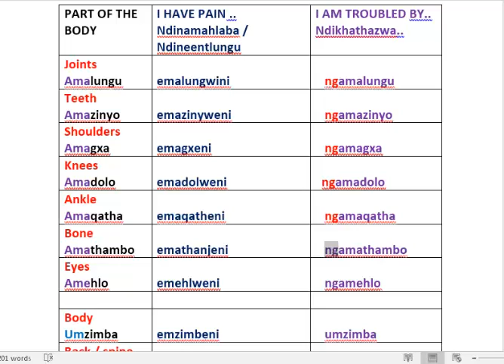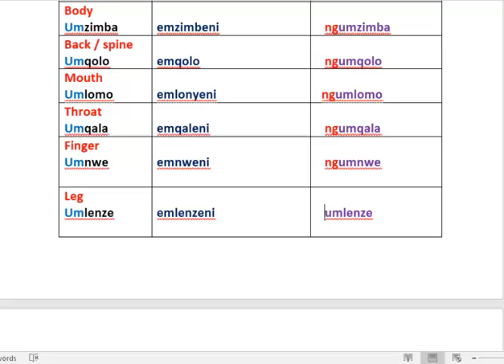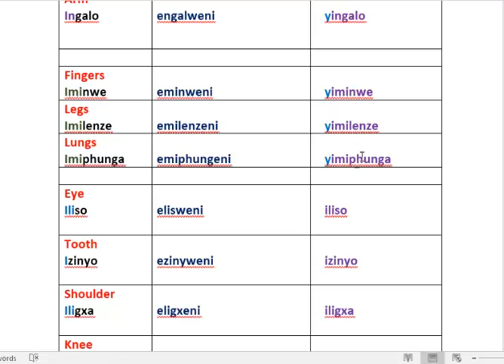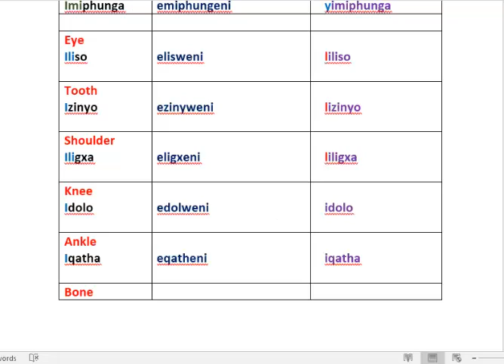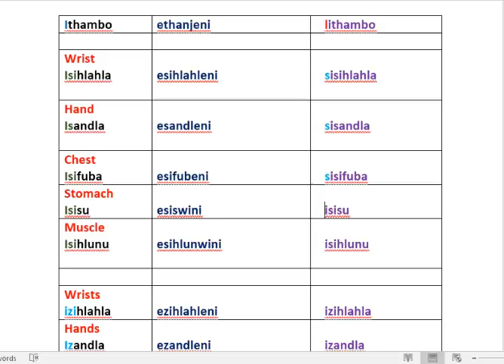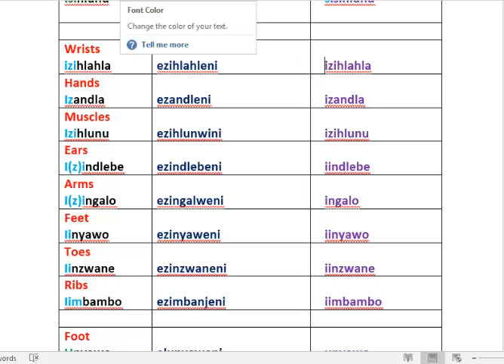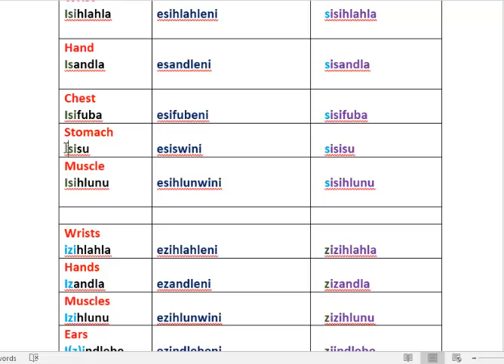LXPV1 14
Exercise on parts of the body (2)